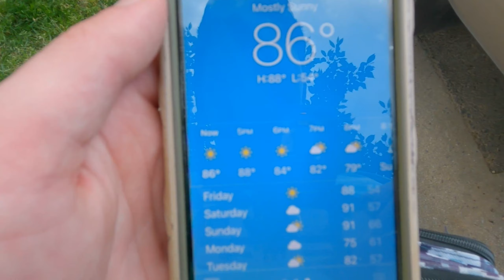fishing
filmed on Gopro 9
Ask me any questions in the description below